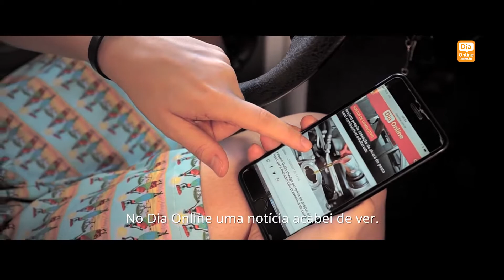Paródia produzida pelo Dia Online critica aumento de combustível em Goiânia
A ideia surgiu com aumentos dos preços ainda no ano passado, que voltaram com tudo em 2018, levando o povo a manifestar nas estradas e rodovias de todo o país. O preço do combustível é um tema que nunca sai de pauta!

✉️ QUER TIRAR DÚVIDAS? CHAMA NO WHATS!
🎁 QUER MANDAR ALGO??? CHAMA NO WHATS!